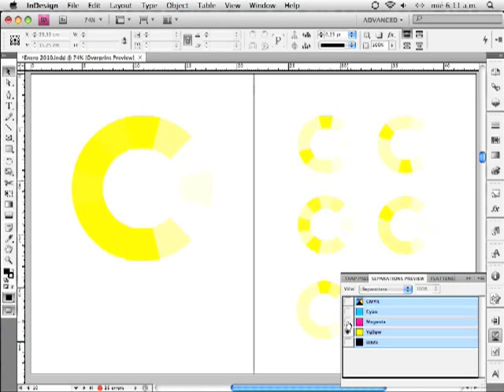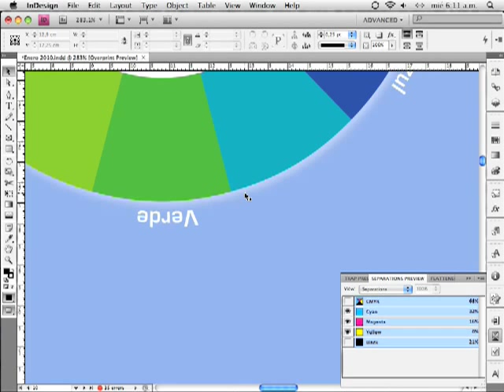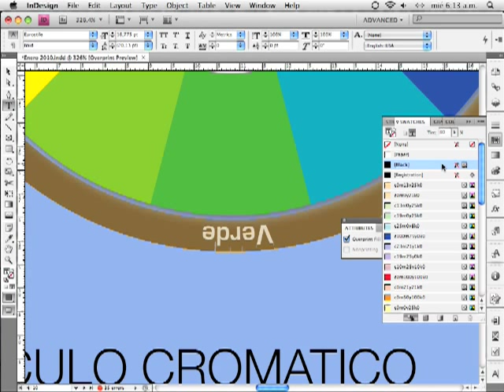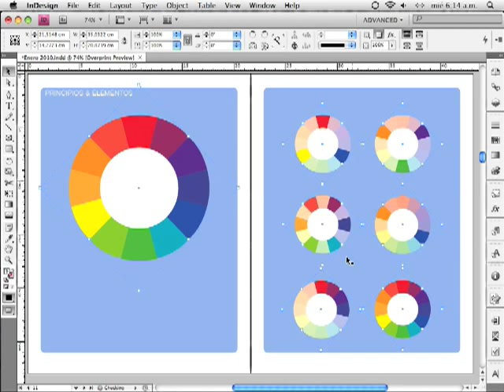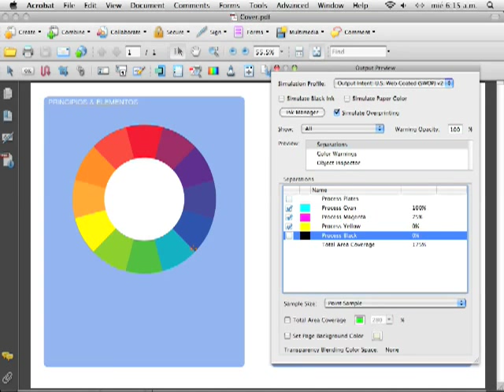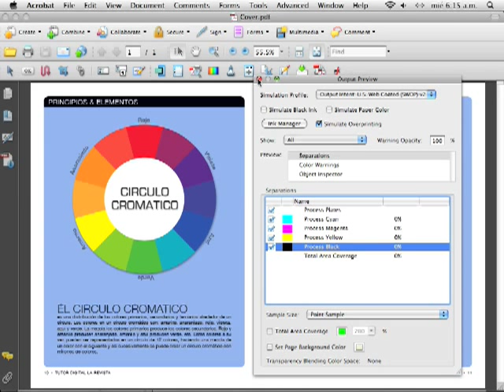Adobe InDesign en Español: Separaciones de CMYK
: En este episodio revisamos las separaciones de CMYK y arreglamos un problema común con el texto negro.